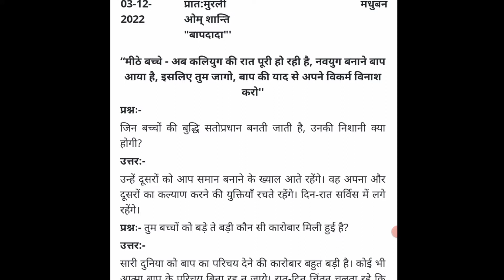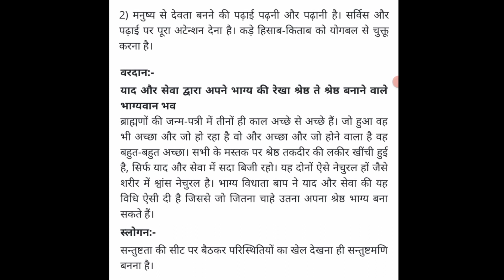aaj ki murli || 3-12-2022 || आज की मुरली